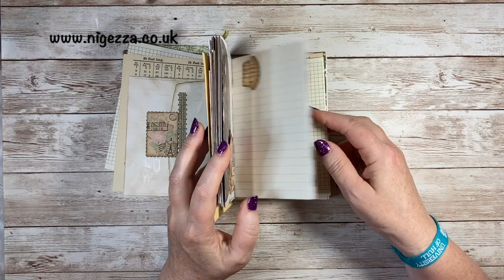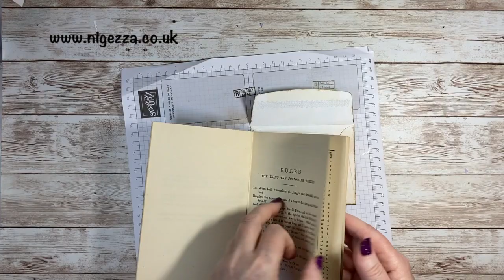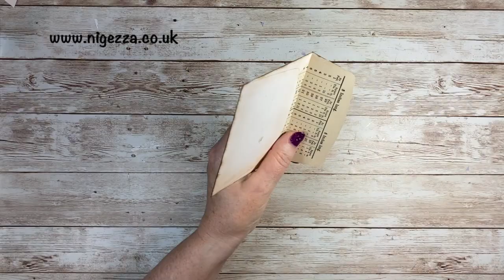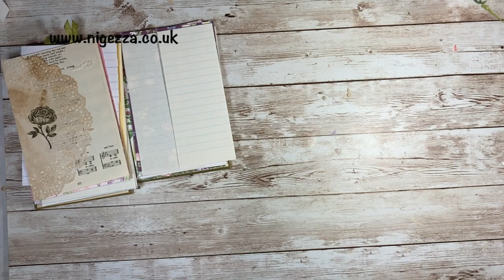Let's Make A Spiral Bound Journal Part 4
• Basic White 3" X 3" (7.6 X 7.6 Cm) Envelopes [159233] £9.50
• Whisper White 1/4" (6.4 Mm) Crinkled Seam Binding Ribbon [151326] £7.00
• Rustic Harvest 12" X 12" (30.5 X 30.5 Cm) Designer Series Paper [159633] £11.25
• Regals 6" X 6" (15.2 X 15.2 Cm) Designer Series Paper [159256] £11.25